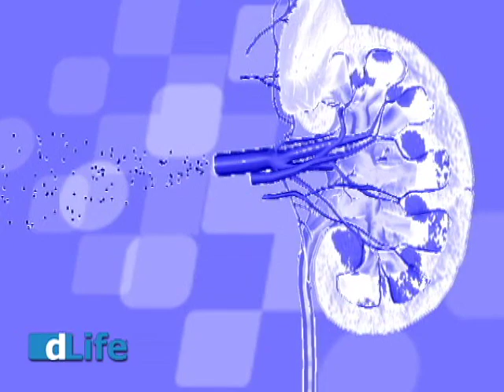Did You Know Water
Dr. Nat Strand talks about why it's important to drink water regularly.